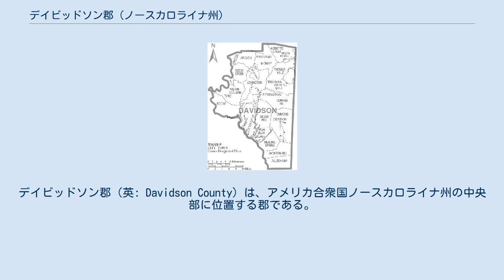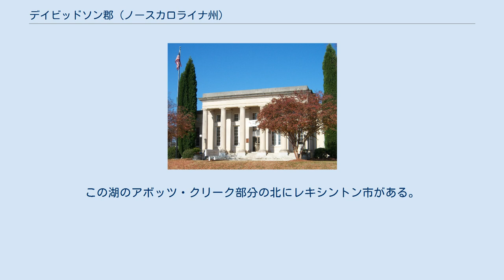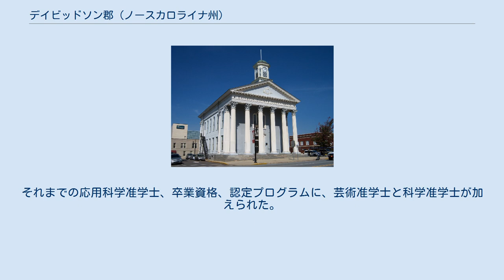デイビッドソン郡 (ノースカロライナ州)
デイビッドソン郡（英: Davidson County）は、アメリカ合衆国ノースカロライナ州の中央部に位置する郡である。
2010年国勢調査での人口は149,331人であり、2000年の147,246人から1.4%増加した。
郡庁所在地はレキシントン市（人口18,931人）であり、同郡で人口最大の都市はトマスビル市（人口26,757人）である。
 デイビッドソン郡は1822年にローワン郡から分離して設立された。
郡名は、アメリカ独立戦争の将軍であり、1781年にカトーバ川沿いで起きたコーワンズフォードの戦いで戦死したウィリアム・リー・デイビッドソンに因んで名付けられた。
 1911年、ハイポイントを郡庁所在地にピードモント郡と呼ぶ新しい郡が提案された。
領域はギルフォード郡、デイビッドソン郡、ランドルフ郡のそれぞれ一部を合わせて作る予定だった。
ギルフォード郡庁舎に多くの人々が集まってこの計画に反対し、抗議のために州議会に行くことを申し合わせた。
州議会は1911年2月にこの計画を否決した。
 レキシントン市にあるデイビッドソン郡庁舎 レキシントン市にあるデイビッドソン郡政府センター デイビッドソン郡は地域自治体の委員会であるピードモント・トライアド自治体委員会のメンバーである。
 デイビッドソン郡は、1995年から2003年まで郡保安官を務めたジェラルド・ヒージが憲法に違背する囚人の待遇をしたときに全国の注目を集めた。
デイビッドソン郡は、州の中央、ピードモント台地に入っている。
ピードモント台地は穏やかにうねる田園部であり、間に川や小川で作られる丘陵や浅い谷が多い。
その例外はユーワリー山地であり、郡の西部から南西部にある。
この山地は北アメリカでも最古のものであり、かつては標高が2万フィート (6,100 m) 近くあった。
しかし長い間に小高い丘陵に過ぎなくなってきた。
周りが比較的平らなので、250ないし500フィート (75 - 150 m) は立ち上がっている。
ユーワリー山地の最高地点は郡内でも最高地点であり、郡南西隅にあるハイロック山である。
標高は1,119フィート (341 m) である。
 デイビッドソン郡は17の郡区に分割されている。
アボッツクリーク、アリゲイニー、アーカディア、ブーン、コンラッドヒル、コットングローブ、エモンズ、ハンプトン、ヒーリングスプリング、ジャクソンヒル、レキシントン、ミッドウェイ、リーディクリーク、シルバーヒル、トマスビル、タイロー、ヤドキンカレッジの各郡区である。
 郡の一部はヤドキン・バレー・ワイン生産地域に入っている。
 デイビッドソンのアーツ・ユナイテッド 以下は2010年の国勢調査による人口統計データである。
 デイビッドソン郡の自治体と郡区 レキシントン市にあるデイビッドソン郡旧庁舎 郡内の最も有名な呼び物は毎年開催されるレキシントン・バーベキュー祭である。
レキシントン市で10月に開かれアメリカ合衆国南東部中から10マ人を超える観光客を集めている。
また9月にはデイビッドソン郡農業祭も開催される。
トマスビルでは、州内で最も長く続く「エブリバディズデイ祭」が毎年開催される。
「南東部旧戦線再集結」は毎年デントン・ファームパークで開催される。
 郡内には昔からある観光地も多い。
レキシントン市の歴史的アップタウンには、旧郡庁舎にデイビッドソン郡歴史博物館があり、またブーンズ・ケイブ公園はダニエル・ブーンがインディアンから隠れたとされる伝説がある。
その他、デントン・ファームパーク、ミセス・ヘインズ・モラヴィアン・クッキーファクトリー、ウォルター・ジョンソン・キャンプと会議場、ノースカロライナ・ベトナム戦争退役兵記念碑がある。
トマスビルにビッグ・チェアもある。
 レキシントン・バーベキュー祭の「ピッグス・オン・パレード」 レキシントン市で毎年夏に開催される芸術祭「ピッグス・イン・ザ・シティ」には数万人の観衆を集めている。
 2005年、デイビッドソン郡コミュニティカレッジとトマスビル市が共同で、トマスビル職人センターを作った。
そのスタジオではカレッ...